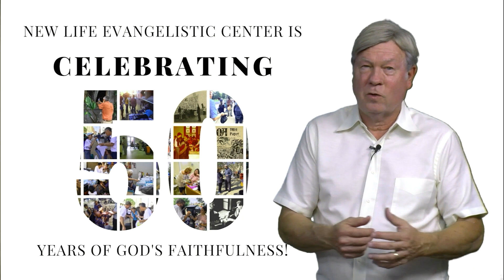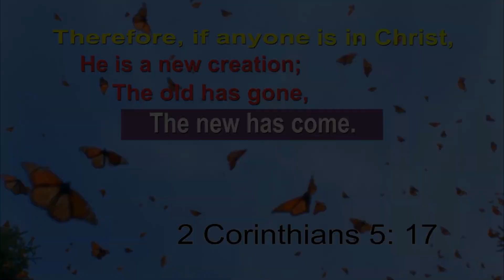Conversation with Zaki Baruti guest Eddie Hasan- A Top Official of Mokan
Conversation with Zaki Baruti guest Eddie Hasan A Top Official of Mokan discussing a variety of economic issues and opportunities for our communities.